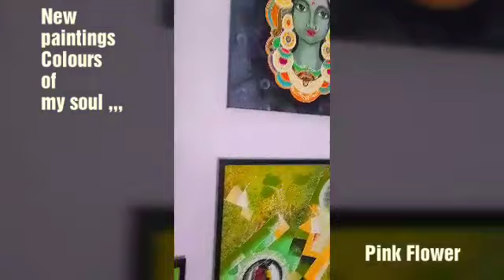New paintings in my gallery _Colours of my soul_The pink flower 🌸